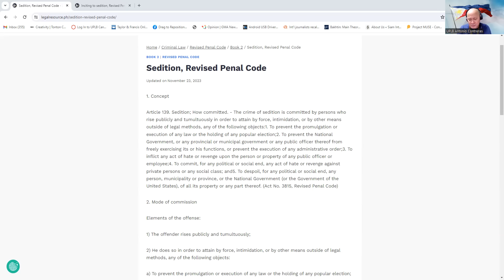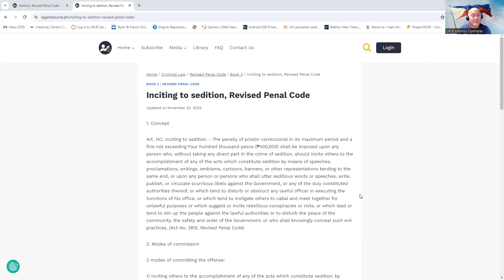Usapang Pulitika 2 2 24 Back to Back: Usapang secession/"Tama nga kami. Tanga nga kayo."